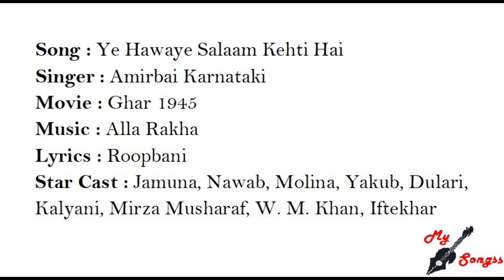Ye Hawaye Salaam Kehti Hai, Movie : Ghar 1945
Song : Ye Hawaye Salaam Kehti Hai
Singer : Amirbai Karnataki
Movie : Ghar 1945
Lyrics : Roopbani
Star Cast : Jamuna, Nawab, Molina, Yakub, Dulari, Kalyani, Mirza Musharaf, W. M. Khan, Iftekhar